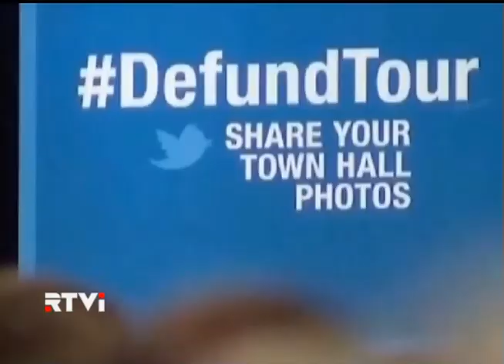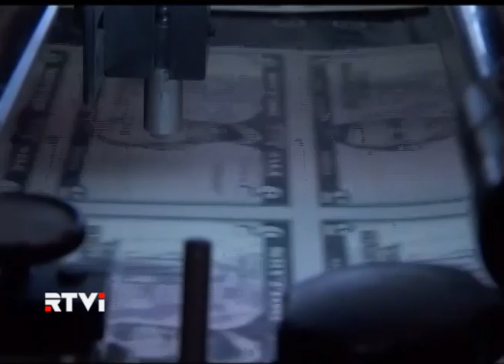В республиканской партии США зреет раскол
Средства массовой информации США сегодня обсуждают итоги голосования по госбюджету в Палате Представителей. Бюджет на текущий финансовый год был принят, и теперь отправится на голосование в Сенат. Но более важным итогом этого политологи называют растущий раскол в Республиканской партии. Он и позволил провести бюджетный билль в палате, несмотря на противодействие ультра-консерваторов. Сегодня, против правого крыла резко выступил даже их высокопоставленный однопартиец, спикер Палаты Представителей, Джон Бейнер.